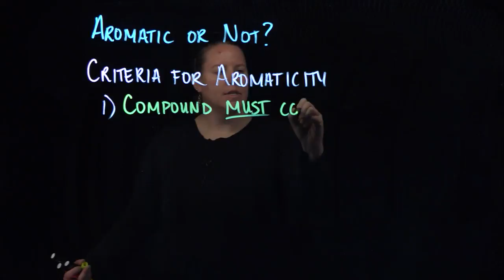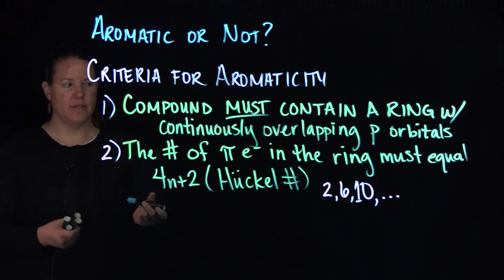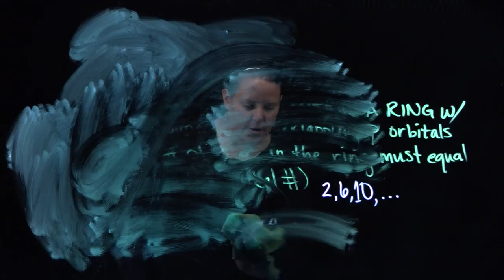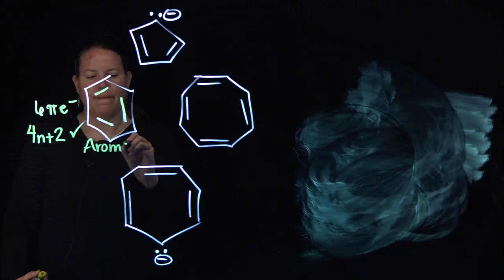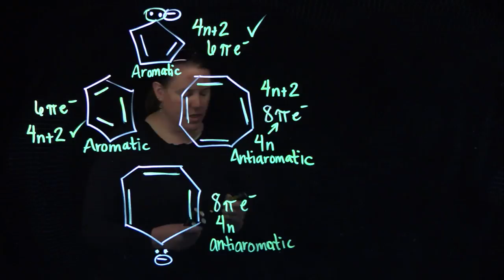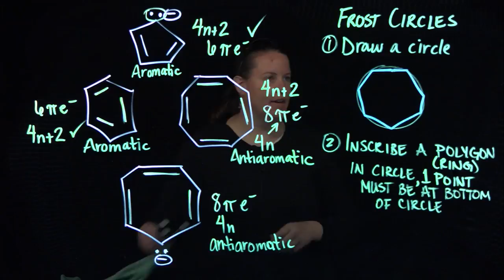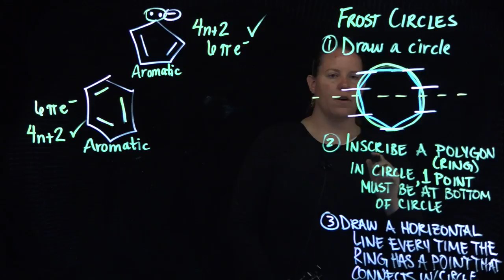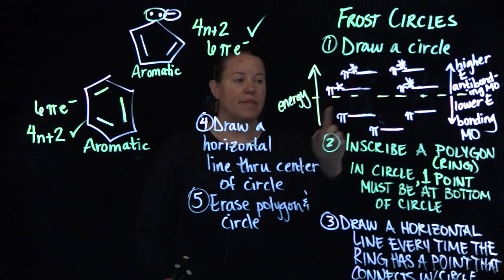Stability of Aromatic Compounds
Why are aromatic compounds stable? This video goes over Huckel's number, Frost circles, and the criteria for aromaticity. Videos made by Clarissa Sorensen-Unruh on CNM Glass.